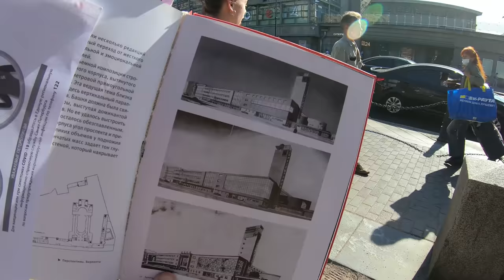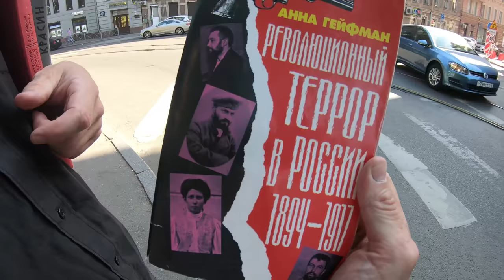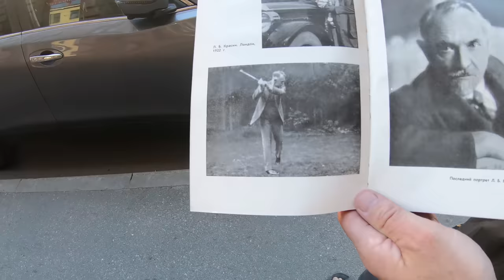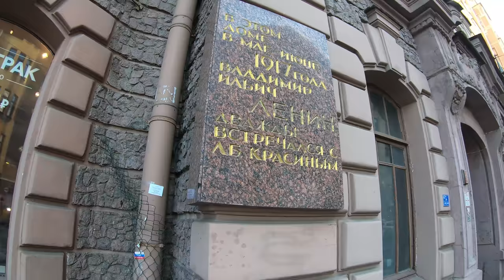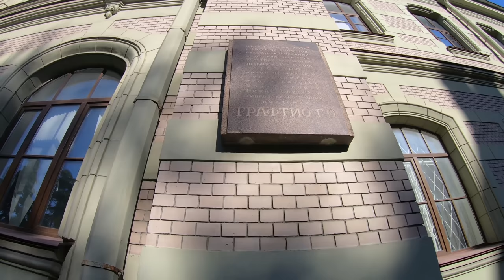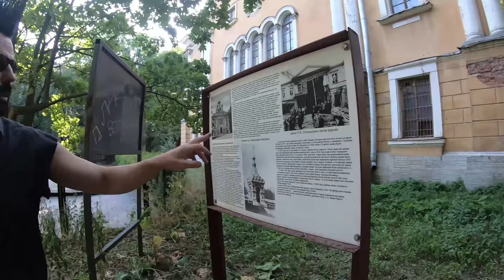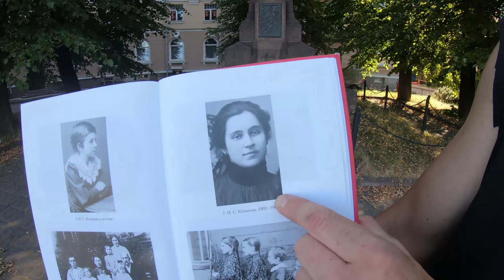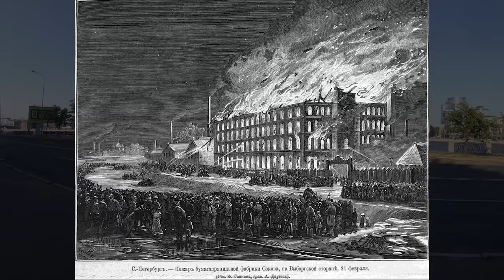Дворы Петроградки и взорванная дача Столыпина. Экскурсия по Петербургу